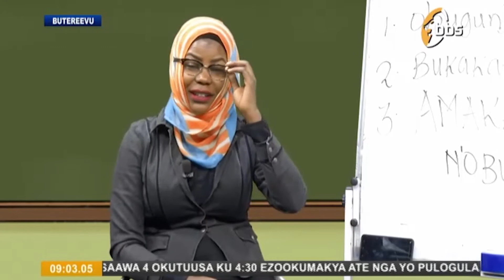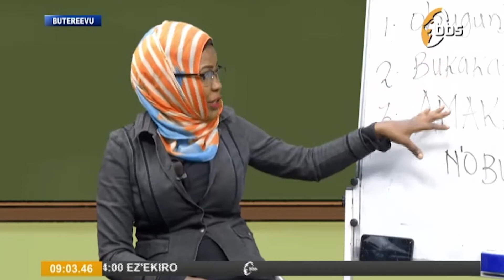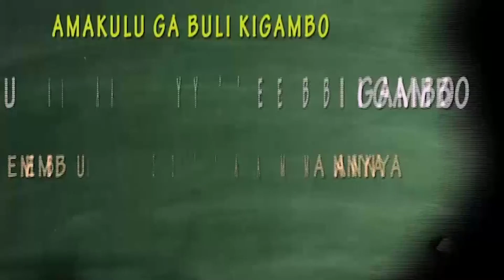Oluganda Zzaabu 27th Feb